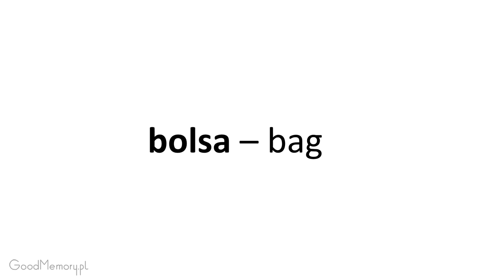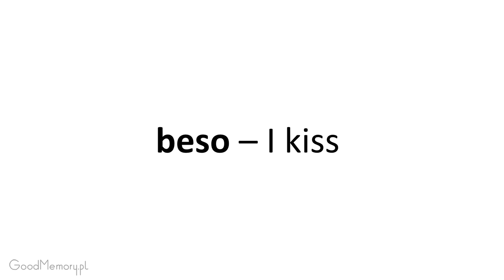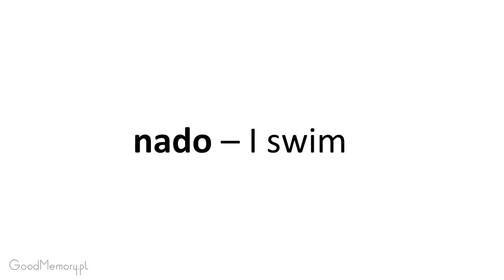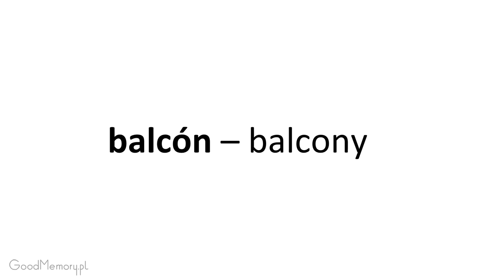Spanish 2 LA Section 6. Listen and repeat